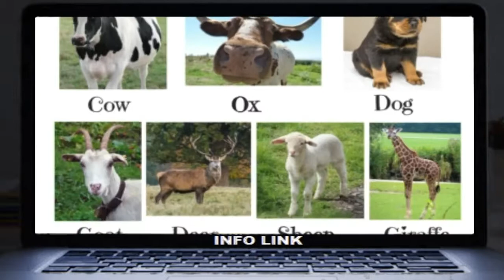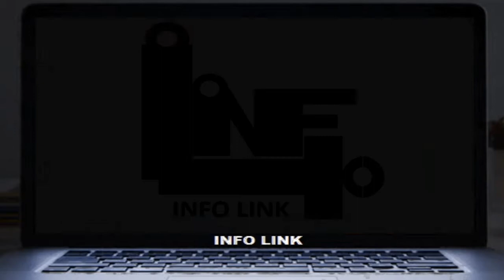CORONA VIRUS FULL & BEST DETAIL IN URDU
in this video you can see full detail of corona virus, so see complete detail and protect your self and your family from corona virus
Thanks!